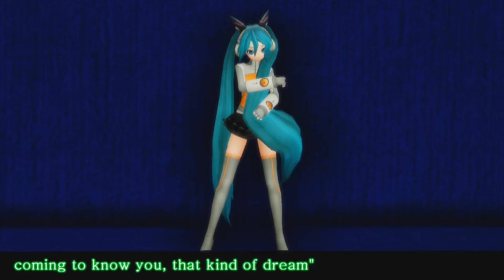Miku Hatsune Heartbeat - Odds & Ends Live